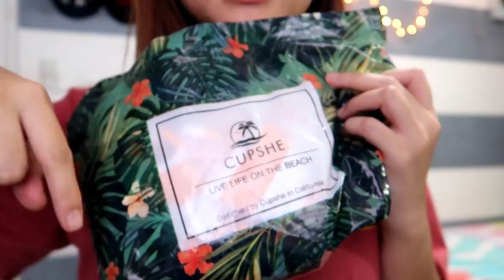MY HUSBAND RATES MY SWIMSUITS | Vlogmas Day11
In this video I give an honest review of swimsuits and bikini from Cupshe. Hope this is helpful and you all enjoy this try on video！

(5%off$50 Code: YTDEC)